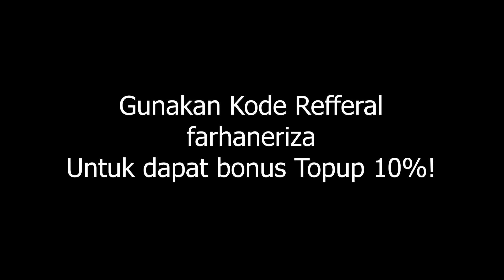RANSUM GUIDE EXPLANATION | Sealonline Titan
Video ini work & Tested di sebagian besar Server Sealonline.

Refferal Code : farhaneriza
Gunakan Refferal Code diatas untuk mendapatkan Bonus 10% Donasi!
Cara donasi ada dibawah!!

Jual & Beli Item/Cegel Seal Titan via Gameplace.

Silahkan transfer ke rekening
Indonesian Bank: 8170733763| Richie Hanggara Suwandy | BCA

BCA: Faster Response
OVO: 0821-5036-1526 atas Nama Richie Hanggara Suwandy
DANA: 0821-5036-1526 atas Nama Richie Hanggara Suwandy
Konfirmasi Bisa ke:

Format :
- IGN_Account ID_Nama Rekening_Nominal_RPs_KodeReferral
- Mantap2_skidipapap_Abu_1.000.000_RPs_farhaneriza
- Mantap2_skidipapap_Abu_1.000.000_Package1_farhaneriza